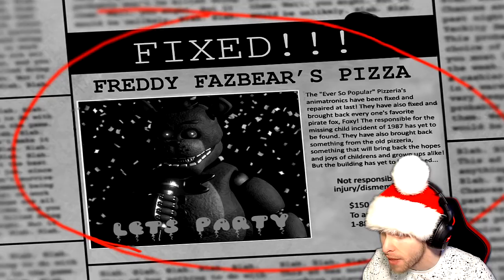MARY IS PISSED!! | The Return to Freddy's Rebooted Demo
So I know that I've never played the real TRTF series, but this fan made version looks promising! Mary also grew up and it pissed that I haven't let her be in any videos in a while XD Here's Vapor playing The Return to Freddy's Rebooted demo!

-VaporTheGamer